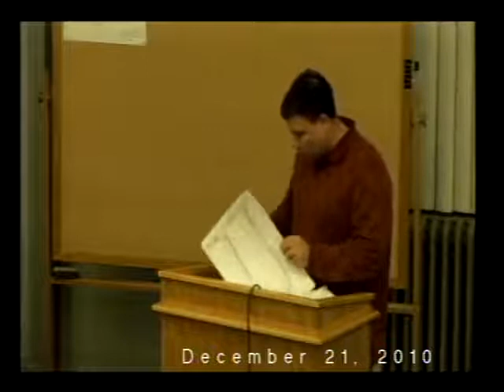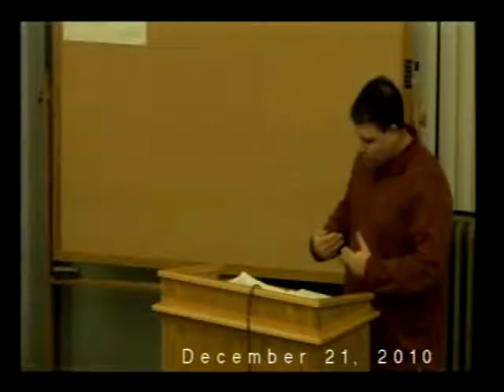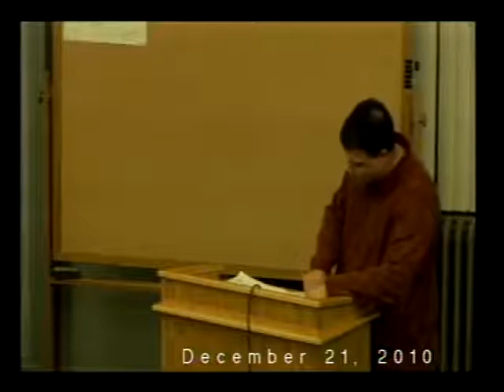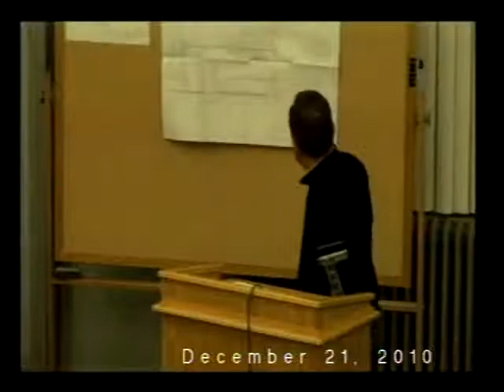Planning Board December 21, 2010